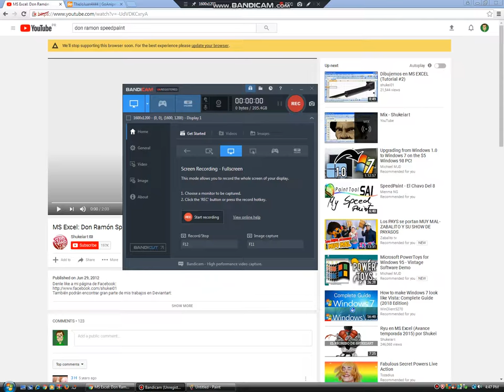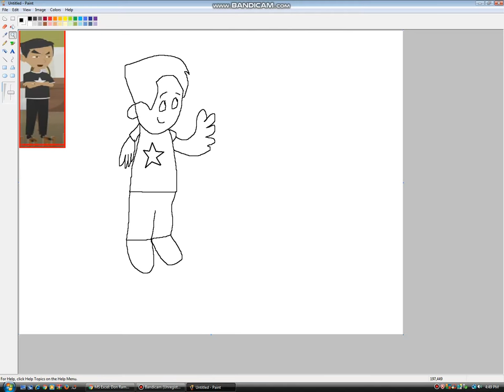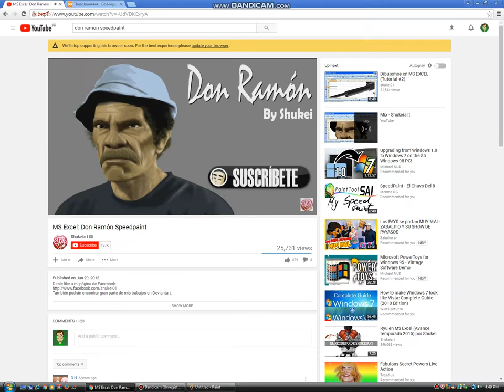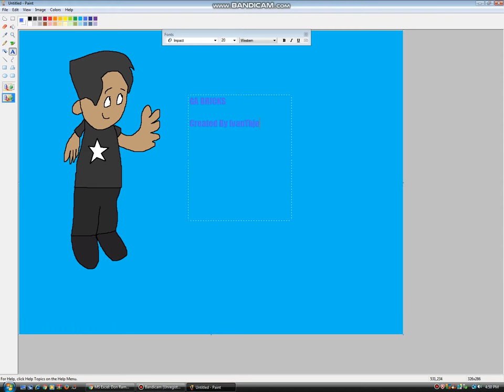How To Make GA BRICKS On Microsoft Paint